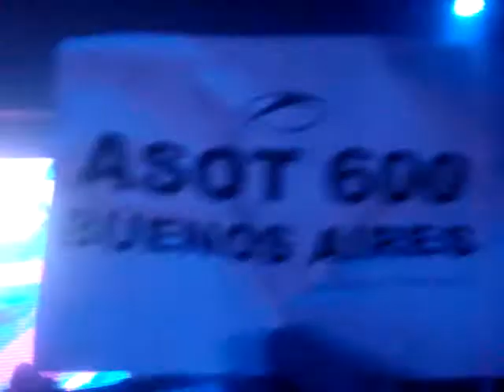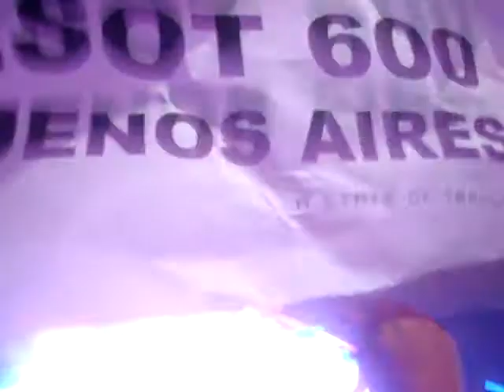W&W - Shotgun @Crobar Buenos Aires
Shotgun one of the best tracks from W & W, at Crobar Buenos Aires in epic .. Yessssssssssss